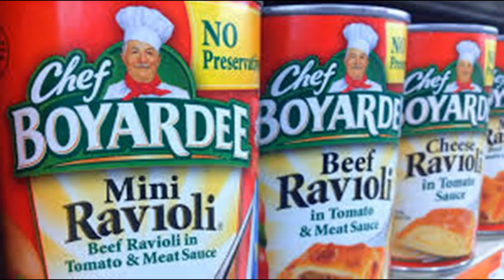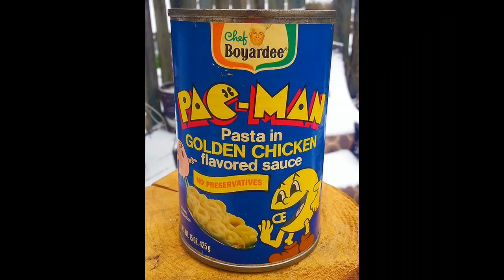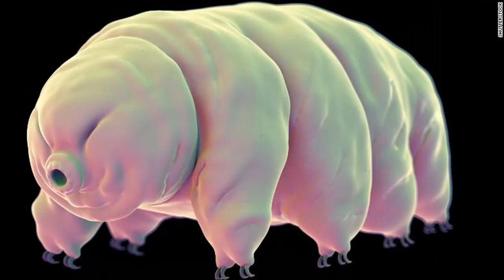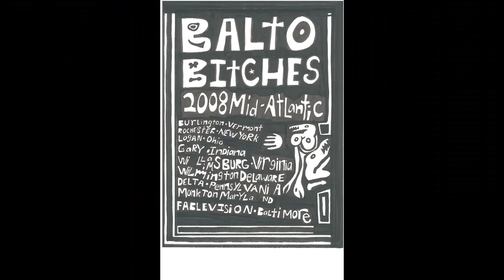Balto Bitches -- Dracula Boyardee Blues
Balto Bitches
Lyrics - Matthew Ramsay
2014